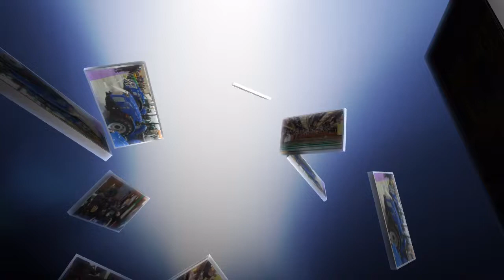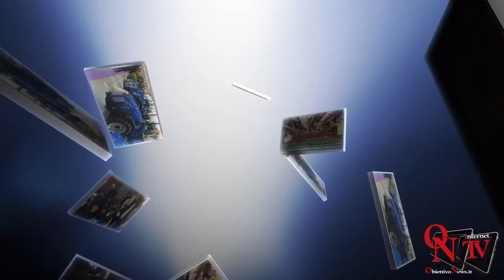Cirio "Siamo alla fine del tunnel ma bisogna ancora rimanere a casa"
"Siamo alla fine del tunnel, la luce la vediamo, dobbiamo con rigore rimanere a casa qualche altro giorno". Cosi' Alberto Cirio, presidente della regione Piemonte, intervistato da Storie Italiane su Rai1.